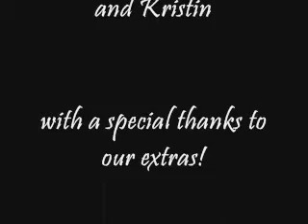Dogma Board Room Scene Creation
In my intro to film class we got into groups to create a scene from a movie, my group picked Dogma, here it is  (i edited, and the rest of my group acted) ...